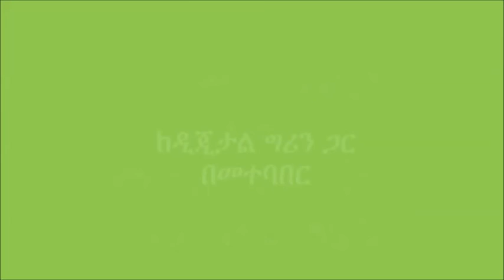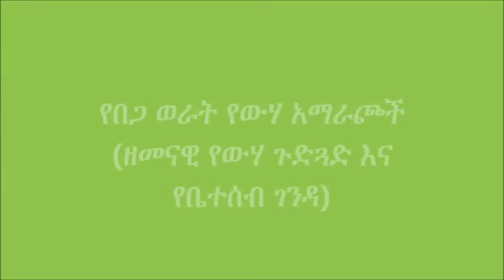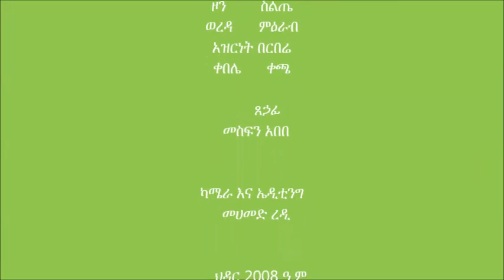Merab Azernet Water Sources During Dry Seasons